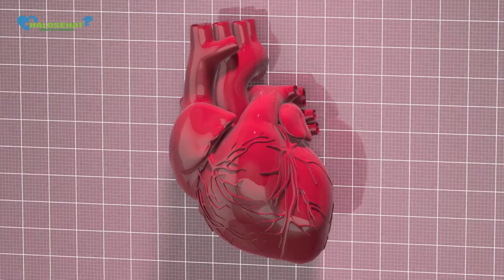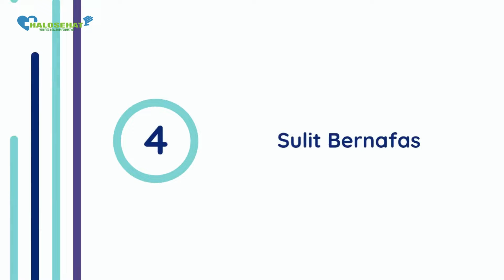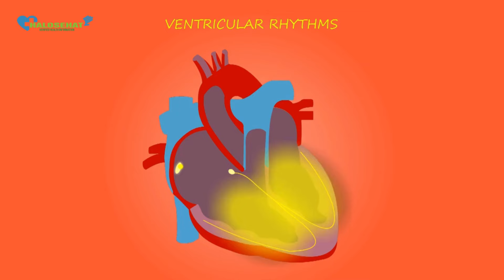Waspada! Ini 12 Tanda Jantung Kamu Tidak Sehat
Kesehatan jantung merupakan salah satu hal penting yang perlu diperhatikan agar dapat terhindar dari berbagai penyakit. Bila organ jantung bermasalah, kondisi ini dapat membahayakan kesehatan.

Pada dasarnya, sistem kardiovaskular (jantung dan pembuluh darah) berfungsi untuk menyuplai darah ke seluruh tubuh. Bila diibaratkan, jantung adalah pompa, sementara pembuluh darah adalah pipa berisi darah yang membawa asupan oksigen dan nutrisi ke seluruh tubuh.

Jika fungsi-fungsi tersebut terganggu, maka dapat memengaruhi kesehatan tubuh secara keseluruhan. Jantung yang tidak sehat bisa dilihat dari berbagai gejala. Berikut ini ciri-ciri jantung bermasalah yang perlu Kamu waspadai!

1. Nyeri Dada yang Menjalar
Tanda jantung bermasalah yang sering terjadi adalah nyeri dadayang menjalar. Nyeri ini biasanya bersifat tumpul, yaitu seperti ada benda berat yang menekan di dada, khususnya sebelah kiri.

Nyeri yang menjadi ciri penyakit jantung bisa menjalar ke lengan kiri, leher, rahang (terasa seperti sakit gigi), hingga menembus ke punggung. Keluhan ini dapat disebabkan oleh penyumbatan pembuluh darah jantung atau biasa dikenal sebagai serangan jantung.

2. Sesak Napas
Sesak napas bisa menjadi gejala jantung bermasalah. Jika fungsi jantung sebagai pompa darah terganggu, darah akan terakumulasi di berbagai organ tubuh karena tidak dipompa dengan baik.

Salah satu contoh dari kondisi tersebut ialah darah yang menumpuk di jaringan paru-paru. Cairan di paru-paru tentu akan menyebabkan sesak saat bernapas. Biasanya, gagal jantung merupakan masalah jantung yang menyebabkan keluhan ini.

3. Dada Berdebar
Jantung memompa darah dengan ritme yang konstan dan otomatis. Jantung sebenarnya tidak berhenti bekerja meski Kamu tidur. Fungsi tersebut diperankan oleh aliran listrik yang terdapat pada jantung.

Sayangnya, jika terdapat masalah pada aliran listrik tersebut, maka akan menyebabkan gangguan ritme jantung yang disebut aritmia. Aritmia akan menyebabkan dada terasa berdebar tiba-tiba tanpa penyebab pasti.

4. Batuk

Umumnya, batuk adalah tanda adanya gangguan pada saluran pernapasan. Namun jangan salah, keluhan ini bisa juga menjadi ciri-ciri jantung bermasalah.

Batuk yang tidak kunjung berhenti tanpa disertai produksi lendir (dahak) mungkin menandakan adanya masalah jantung akibat penumpukan cairan pada paru-paru.

Selanjutnya tonton videonya yaa...